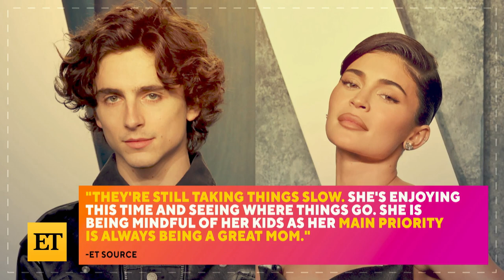See Kylie Jenner's PACK of Italian Greyhounds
Kylie Jenner posted a clip of her family pets to Instagram on Wednesday, revealing she has 7 Italian Greyhounds. Earlier that day the mom-of-two celebrated her 5-year-old daughter Stormi’s pre-k graduation. Kylie shares Stormi and her 1-year-old son, Aire, with her on-again, off-again beau, Travis Scott. Now, Kylie is rumored to be dating Timothée Chalamet. A source recently told ET that the two ‘like each other’ and have a ‘good vibe’ between them.